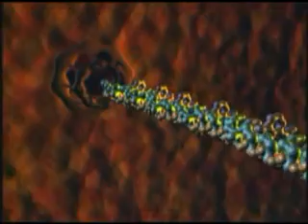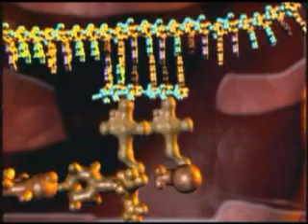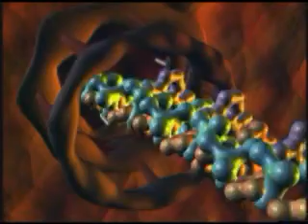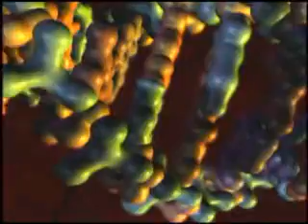Desvendando Promo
Clip do filme "Desvendando O Mistério Da Vida" que apresenta a posição do Movimento "Design Inteligente" ou "Projeto Inteligente."